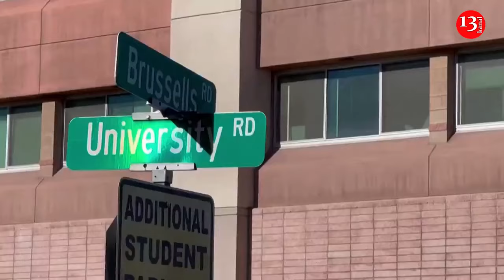Police converge on UNLV campus after reports of active shooter in Las Vegas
Police officers converged on the University of Nevada after a shooting on the main campus on Wednesday (December 6) claimed at least three victims before the bloodshed ended with the suspect dead, authorities said.

In a message posted to the social media platform X about two hours after responding to reports of an active shooter at the school, police said: "Right now, we know there are 3 victims, but unknown extent of the injuries."

Authorities have not identified the victims nor have they elaborated on their conditions. It also remained unclear whether the suspect was shot dead by police or committed suicide. Police said earlier on X that shots had been reported around Beam Hall, a campus building that houses the business school and other facilities. In a separate post, campus police said there was an additional report of shots fired in the Student Union.

The first reports of the incident surfaced around noon, and within about a half hour Las Vegas police reported: "The suspect has been located and is deceased."